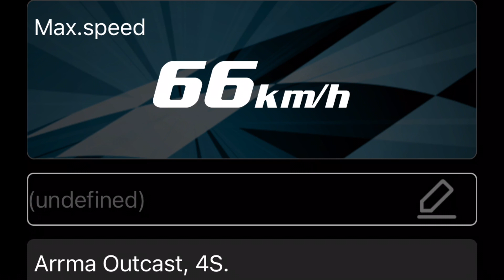Speedrun & lite hopp med Arrma Outcast "FornellsRC-edition".